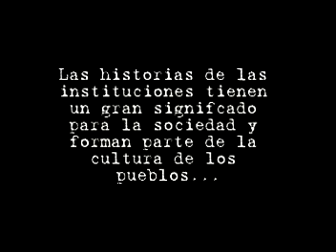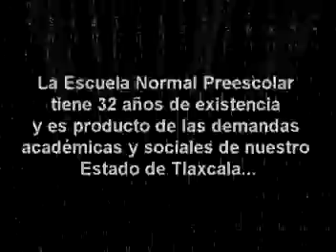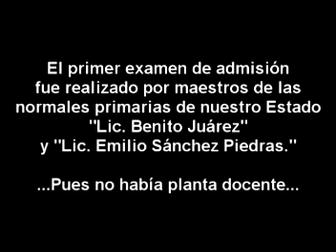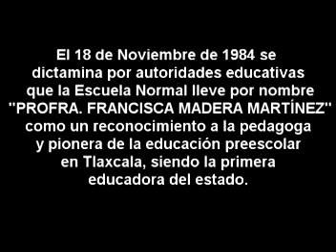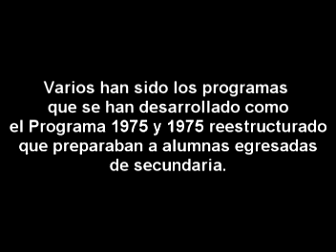Historia de la Normal Preescolar.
Una breve descripción de la fundación de la Normal Preescolar del Estado de Tlaxcala...